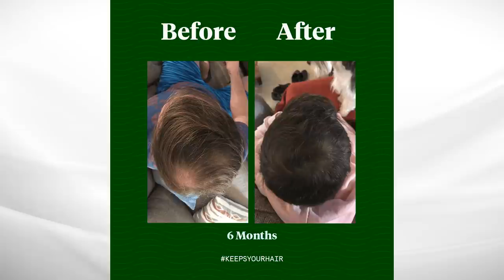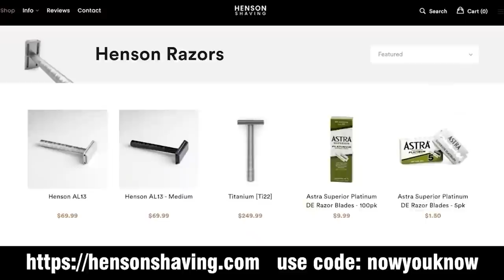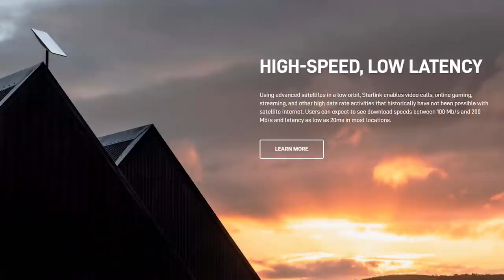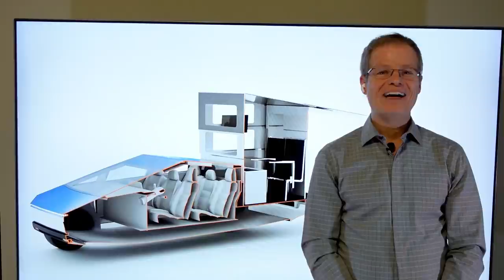CyberLandr Still Happening? We asked the CEO | In Depth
To get the 100 pk of blades for free, make sure to add it to your shopping cart, and use the code 'nowyouknow'. Thanks again to Henson Shaving for sponsoring this episode of In Depth!